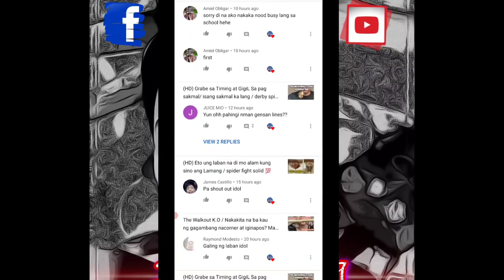GRABENG AMBILIS AT ANG KAPAL NG SAPOT PARANG x100000 / Derby Spider Fight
This is our tradition in Philippines samonspider Kasungay spiderfight madscience bugwars Fastgame solidfight kadagit Spiderfightphilippines philippineorbweaver gensanlines masbatelines cebulines japanspider giantspider howtohandlespiders howtofightspiders unbelievablefights Please support my FB Spider fighting or spider derby is a blood sport involving spiders that occurs in different forms in several areas of the world. Among them are the Philippines, Japan, and Singapore. The fights that occur in the Philippines and in Japan are staged between females of various species of web weavers. Female spiders will kill a rival if the loser does not quickly flee or receive the aid of a human handler. The contests that are staged in Singapore are fights between male jumping spiders. The males fight only for dominance, and ordinarily the loser will flee, though sometimes they will lose a leg in the fight. In the Philippines, spider fighting (Hiligaynon: paupas sang damang; Cebuano: paaway kaka or sabong sa kaka) is staged between female orb-weavers from the genus Neoscona.[1] In Japan, the contests occur at an annual festival and use females of the genus Argiope. In Japanese these contests are called Kumo Gassen (spider battles). In Singapore, they use males of the genus Thiania, and most commonly use the species Thiania bhamoensis, although another species of that genus may sometimes be used. Like cockfighting, spider fighting is a sport that usually involves betting and events occur frequently. In Singapore, they are known as "fighting spiders" in English and dòu zhī zhū (Chinese: 鬥蜘蛛, "fighting s spider fighter spider fight in japan, spider fight kadagit, spider fight 2019, spider fight salmon, spider fight big, spider fight on stick, spider fight scene, spider fight tarantula, spider fight america, spider fight on a stick, spider boss fight ark, spider-man fight all the bad guys, spider fight black widow, spider fight becoming filipino, best fight spider, biggest spider fight, bee vs spider fight, spider dance boss fight, boss fight spider man ps4, best spider fight ever, spider fight conditioning, spider fight cebu to masbate, spider fight crime, cebu to masbate spider fight, camel spider fight, spider verse collider fight, cebu spider fight 2018, crab spider fight, spider and cockroach fight, spider fight dhix, samon spider fight derby, spider dance fight, demon slayer spider fight, doc ock fight spider man ps4, muffet fight spider donut, dr octopus fight spider man ps4, spider verse end fight, spider man electro fight scene, spider man 2 fight scene extended, exotics lair spider fight, epic spider fight, spider man endgame fight, spider man 3 fight ending, spider fighting fish, spider verse final fight, spider conditioning for fight, marvel future fight spider man homecoming, final fight spider man homecoming, becoming filipino spider fight, spider man final fight mysterio, spider fight gambling, spider fight gabaldon, spider fight gagambino, spider fight game, gagambino spider fight, undertale spider fight genocide, samon spider fight gagambino, giant spider fight philippines, spider fight hd, spider fight japan vs japan, spider fight japan vs philippines, giant spider fight japan, jumping spider fight, japan annual spider fight, spider fight kmjs, spider verse kingpin fight, king spider fight, spider verse kingpin fight ost, spider ki fight, spider tournament 1, kingpin fight spider man ps4, marvel future fight spider knight, spider fight load, spider verse last fight, spider last fight, fight like a spider, lizard and spider fight, last fight spider man ps4, spider homecoming last fight, large spider fight, spider fight music, spider fight mindanao, spider fight movie, undertale spider fight music, spider man ps4 fight, mysterio fight spider man 2, spider fight on philippines, fight of spider-man, orb weaver spider fight, fight scene of spider man, orb spider fight, spider verse fight or flight, spider fight philippines 2019, spider fight philippines vs japan, spider fight philippines tarantula, spider fight philippines jessica soho, undertale spider fight pacifist, spider queen boss fight, marvel future fight spider man quiz, spider fight rambol, spider fight royal rumble, zenitsu vs spider fight reaction, regal spider fight, spider real fight, spider man 2 fight reaction, spider fight wasp, spider fight with flash, black widow spider fight, wolf spider fight, spider fight youtube, spider boss fight zetsubou no shima, zenitsu spider fight, zenitsu fight spider reaction, spider man 1977 fight scene, spider man 1 fight scene school, spider man 1994 fight, spider man 1967 fight, top 10 spider fight, spider man 1 fights, fighter 1 spider, spider man 2019 fight scene, spider man homecoming 2 fight scene, spider man 2018 fight scene, spider man amazing 2 fight